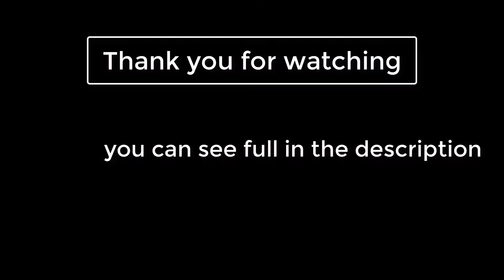Best Jewelry Boxes Reviews 2019 - Jewelry Boxes To Buy In 2019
1. Large Best Selling Fashion Flannel Square Jewelry Box Simple layout 2 Layers Makeup Organizer choker Ring necklace Storage Box
Jewelry Boxes